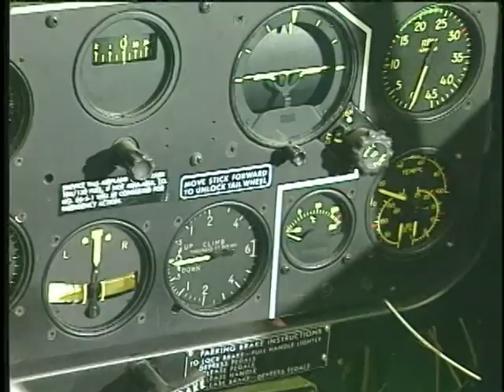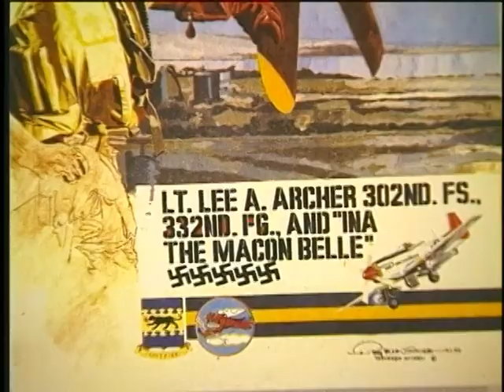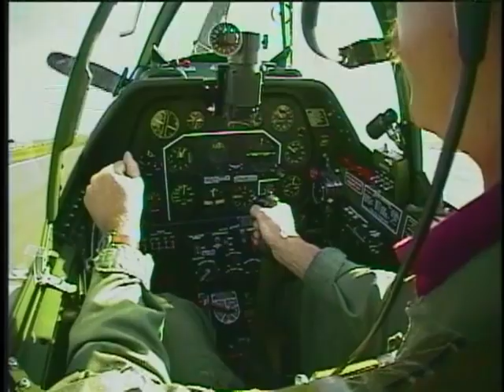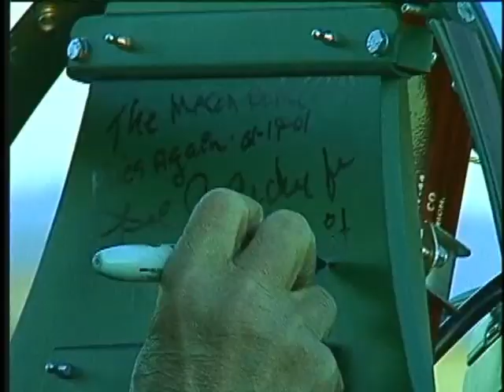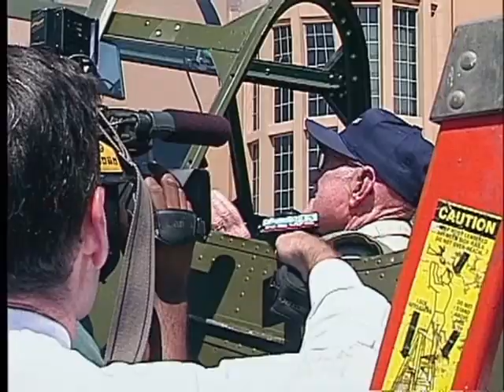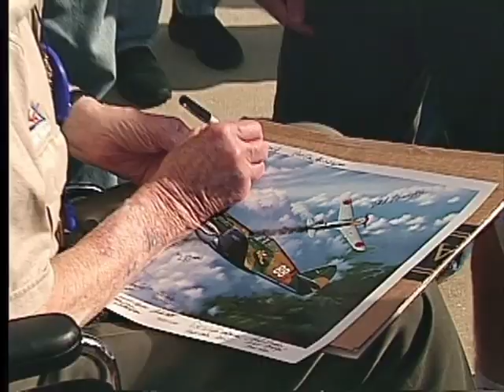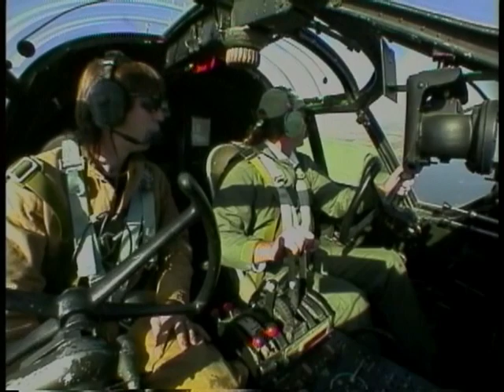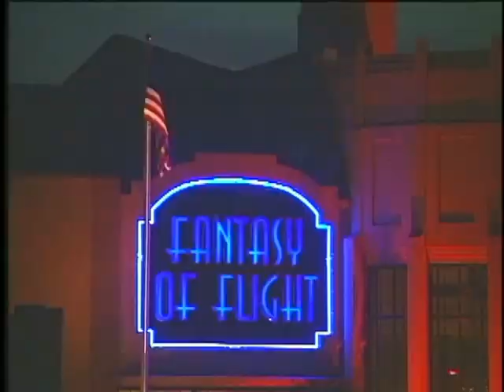Fantasy of Flight Air Museum #1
Fantasy of Flight Video #1